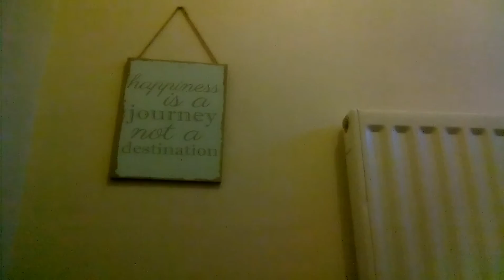Dog runs funny